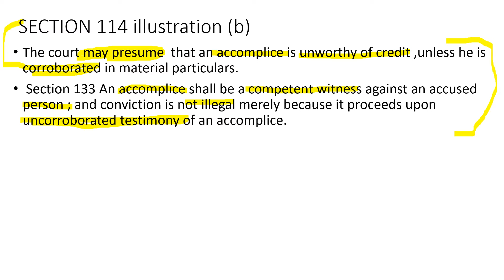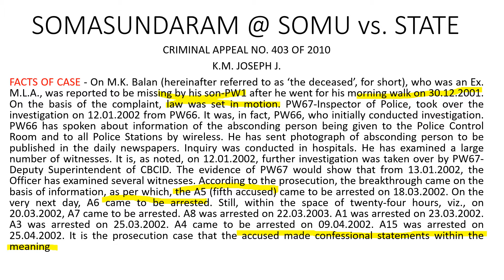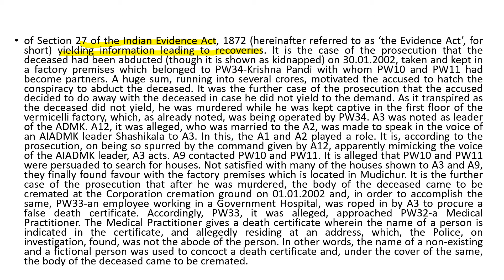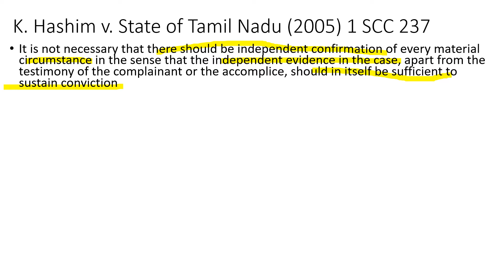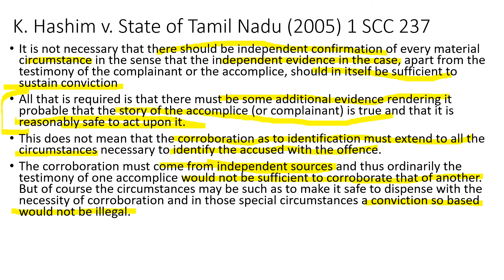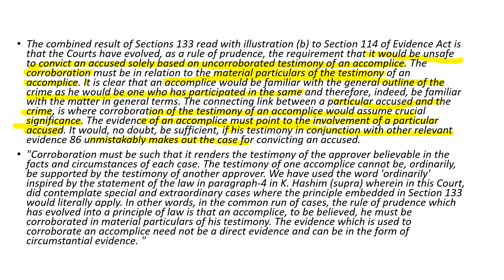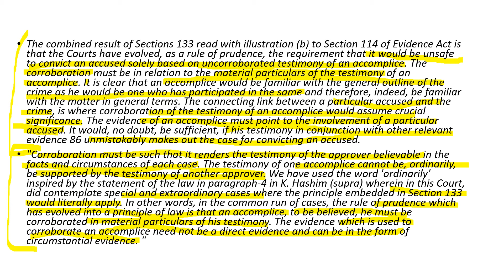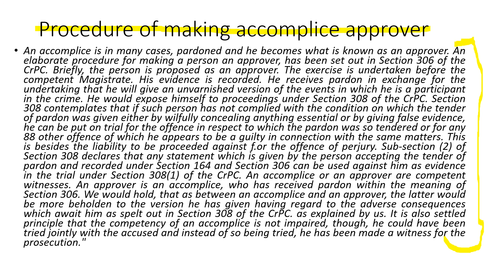SECTION 114 illustration b & section 133 of indian evidence act